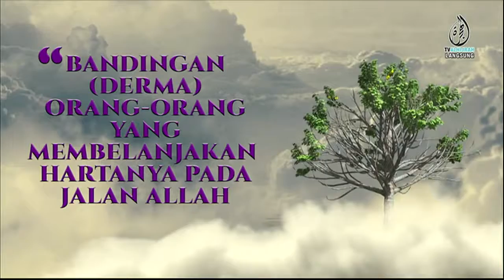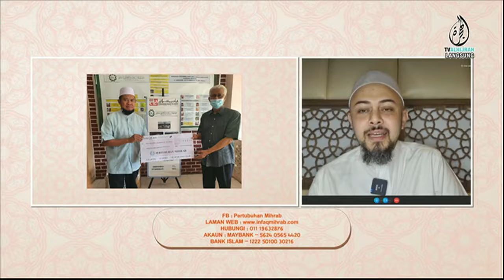PERTUBUHAN MIHRAB 28 APRIL 2022